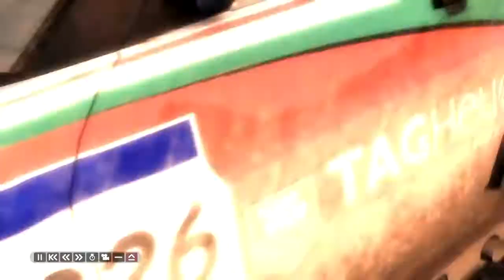Colin McRae DiRT (2007) - Mitsubishi Montero EVO MPR11 (Lower Otay Lake)